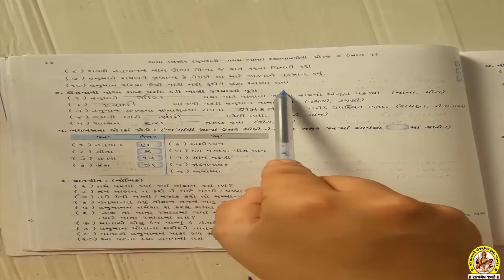STD-3 SUB-GUJARATI SHREE SARASWATI SCIENCE SCHOOL, PORBANDAR